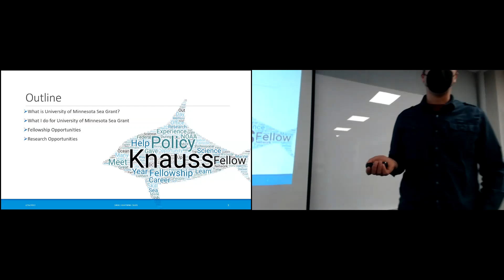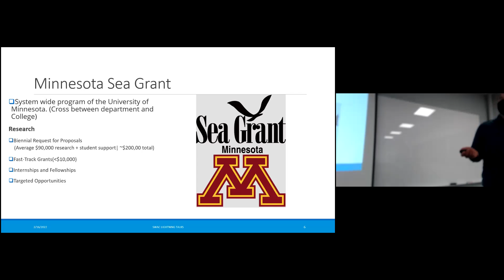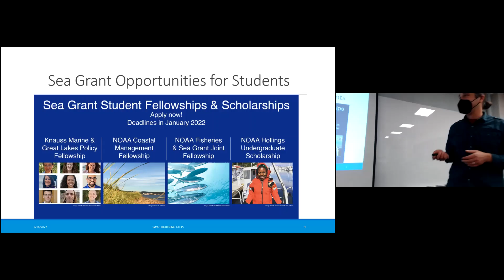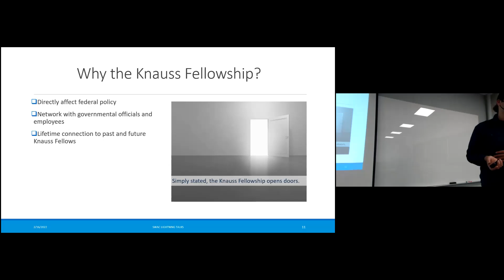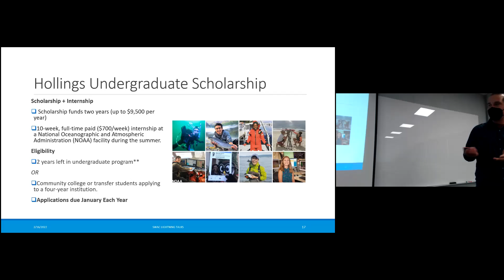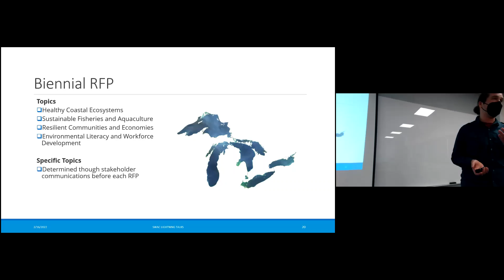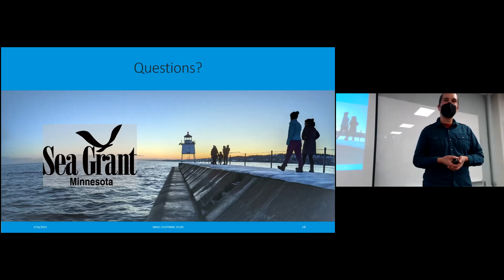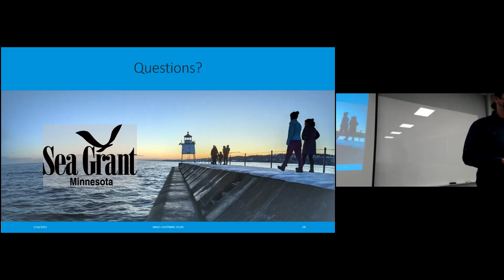Dr. Alexander Frie: Minnesota Sea Grant: Cultivating Opportunities for Students and Staff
Department of Soil, Water, and Climate seminar series

University of Minnesota Sea Grant: Cultivating Opportunities for Students and Staff

Dr. Alexander Frie, research and fellowship coordinator at Minnesota Sea Grant

Part of the Spring 2022 Soil, Water, & Climate Seminar Series at the University of Minnesota. All seminars are free and open to the public.